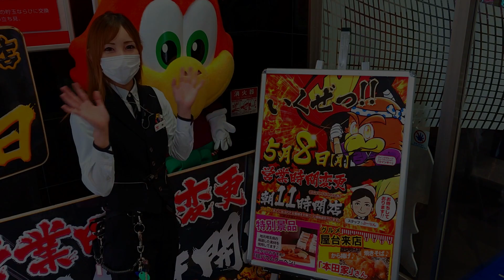5月8日(月)営業時間変更 朝11時開店!!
「ウイング下郡店」５月８日(月)
営業時間変更 朝１１時開店となっております!!

いろんなことにチャレンジしていきますので
次の動画もみて下さいね！